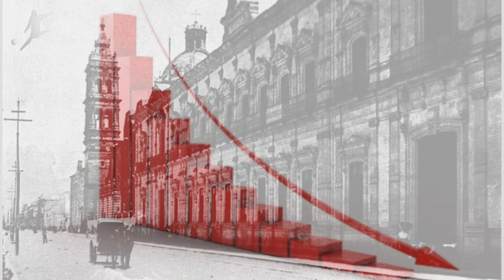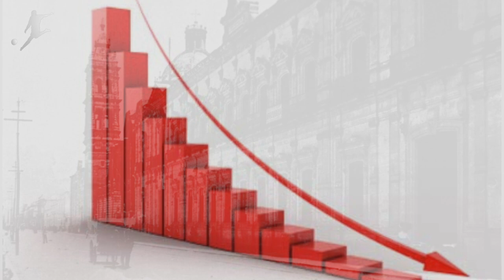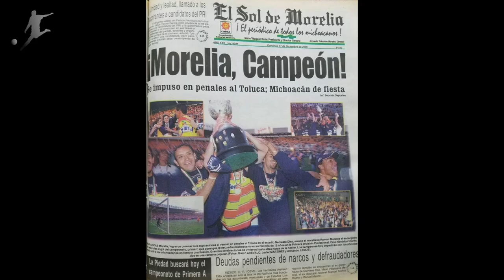📖La HISTORIA de MONARCAS MORELIA (1950 - 2020) | Así es el Fútbol